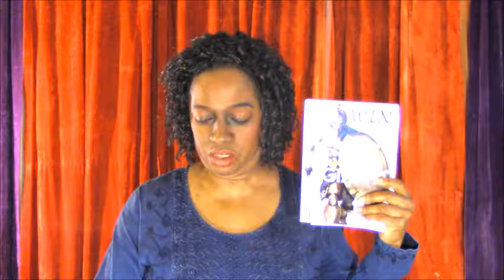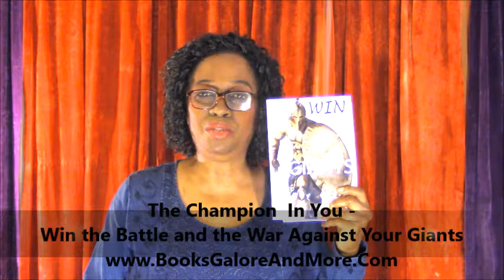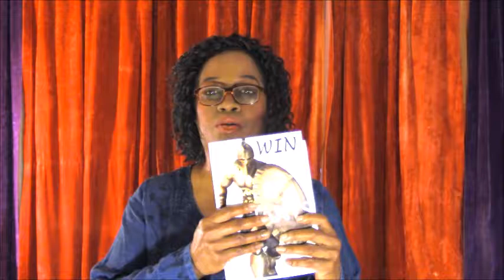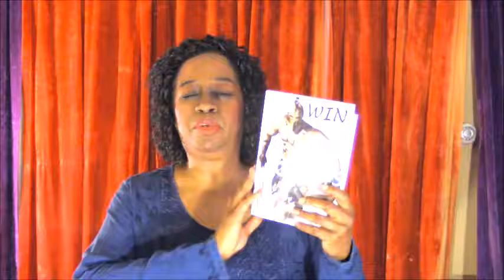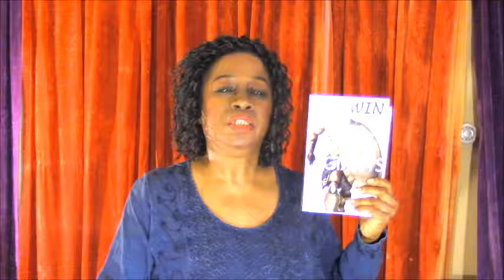Paul's Giants, Gods Promises - Discover the Champion in You!